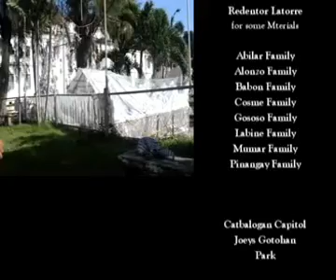this guys in love with you pare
a partial fulfillment for our computer subject CS 206..cOMPUTER gRAPHICS